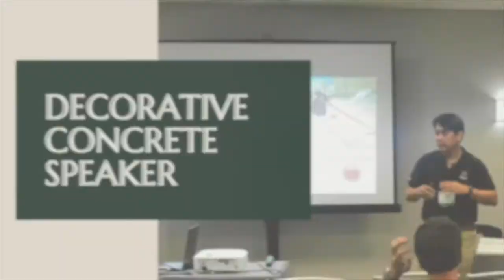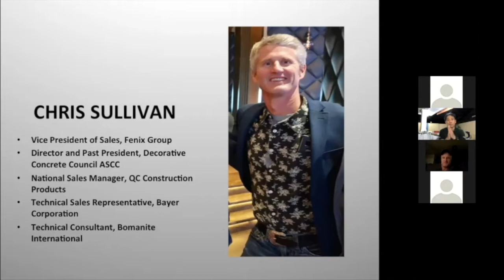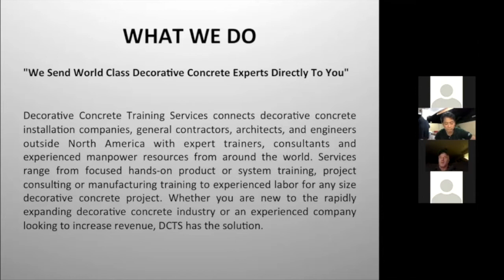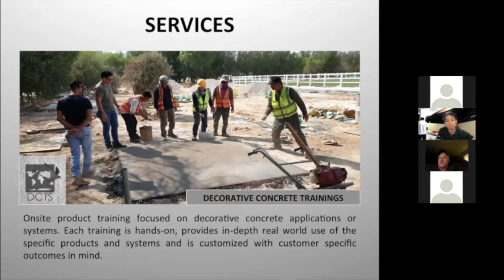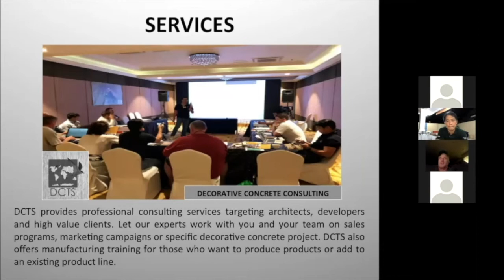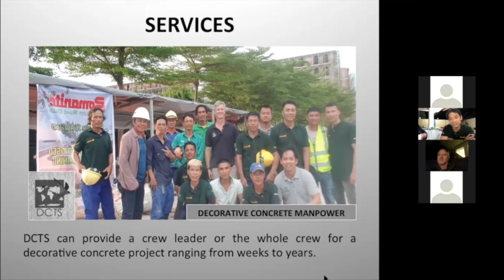THE GIFT OF LIVELIHOOD - Decorative Concrete Training Services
Founders - Ronnie Traballo & Chris Sullivan